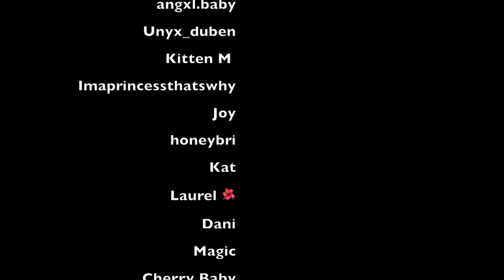ASMR: you are valid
you. just. have. to. remember. that. you. are. valid. though. it. all.